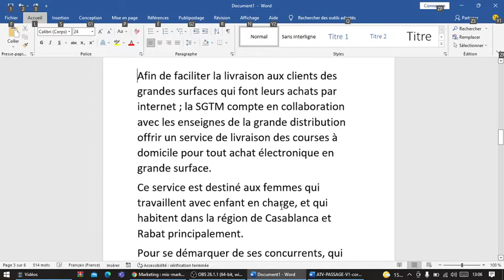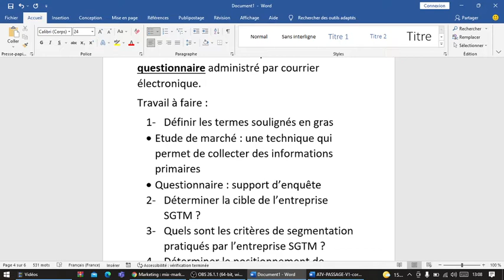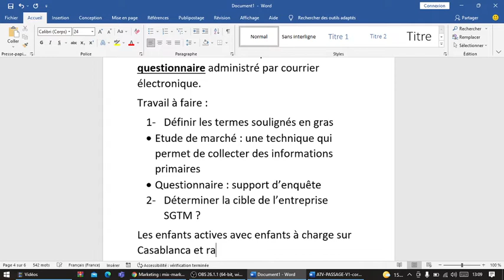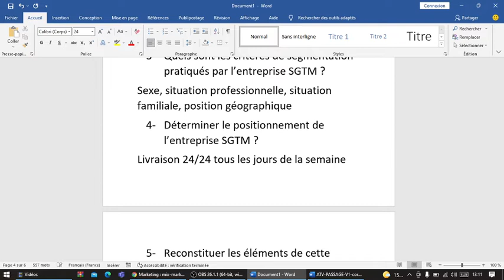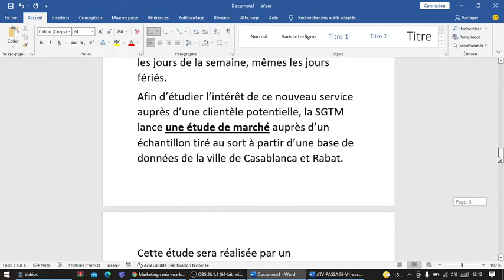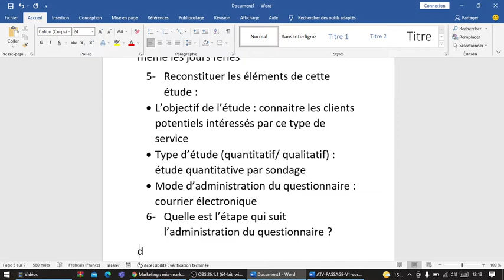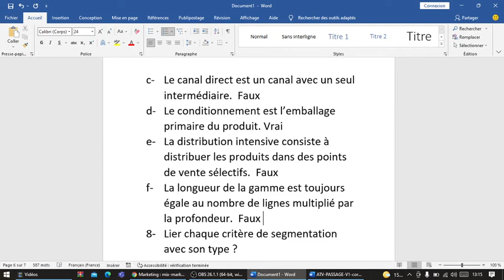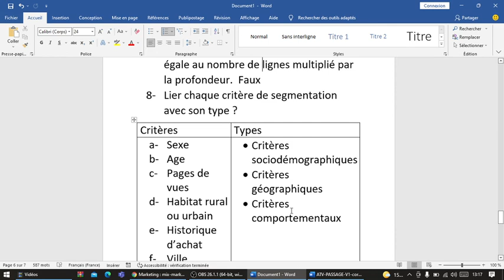Marketing : étude de marché TP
Marketing
étude de marché
TP
type d'étude
mode d'administration du questionnaire
objectif de l'étude
étude de marché
cible